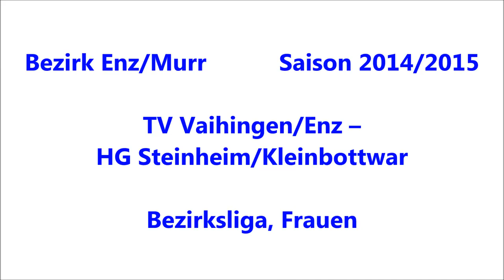Frauen, Bezirksliga: TVV – HG Steinheim-Kleinbottwar (Saison 2014/2015)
Die Handballerinnen des TV Vaihingen/Enz haben gegen die HG Steinheim-Kleinbottwar einen 9:12-Pausenrückstand noch in einen 22:20-Sieg umwandeln können. Nach verhaltenem Beginn setzte sich die HG bis zur Mitte der ersten Halbzeit etwas ab (5:9/17.). Die Vaihinger Abwehr stand in dieser Phase einigermaßen gut, allerdings schenkte man den Ball in der Offensive teilweise leichtfertig her und ermöglichte somit den schnellen Außenspielern der Gäste viele Konterchancen. Durch eine Umstellung des Vaihinger Spiels in Abwehr und Angriff konnte der TVV den Rückstand bis zum Pausensignal auf 9:12 verkürzen.

Die anfängliche Nervosität der ersten Halbzeit ließen die TVV-Damen im zweiten Durchgang in der Kabine. Wie die Feuerwehr legten sie los und schafften in der 35. Minuten den vielumjubelten Ausgleich zum 14:14. Ab diesem Moment waren die Gastgeberinnen am Drücker. Mit einer super Defensivarbeit verteidigten die Enzstädterinnern ihr Gehäuse. Und fanden die Gäste doch mal eine Lücke, dann scheiterten sie immer wieder an der gut aufgelegten Vaihinger Torfrau Jennifer Hille, die mit ihren Paraden die Gäste schier zur Verzweiflung brachte. In der Offensive schaffte es das Team von der Enz, das Spiel in die Breite zu ziehen und den Ball schnell zu machen. Ein ums andere Mal entstanden hierdurch große Lücken, welche das Heimteam zu nutzen wusste. Dabei wurden die beiden TVV-Kreisläuferinnen Angelina Zimmer und Melanie Danner immer wieder schön vom Rückraum in Szene gesetzt. Ein gelungenes Comeback nach Verletzung schaffte zudem Verena Deininger, die ebenfalls für wichtige Tore sorgte. In der Schlussphase wurde es dann nochmal spannend: Die HG stellte die Abwehr sehr offensiv um, was das Kombinationsspiel des TVV ein wenig ins Stocken brachte; letztendlich ließen sich die Vaihinger Frauen diesen Vorsprung aber nicht mehr nehmen und spielten die Zeit gekonnt runter. Am Ende bezwang das Heimteam den Landesliga-Absteiger mit 22:20.

Vorn bleibt der TSV Wiernsheim, der sich mit 26:19 gegen Schlusslicht Ditzingen durchsetzte. Es folgen der TV Aldingen, der gegen Kornwestheim spielte und Pflugfeldens zweites Team (19:10-Sieg gegen Backnang). Außerdem spielte Asperg in Oppenweiler. Nächster TVV-Gegner ist der TV Aldingen. Das Spiel wird am 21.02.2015 in Vaihingen/Enz ausgetragen (20 Uhr, 123-Halle).

TVV-Frauen: Jennifer Hille – Lisa Böhmer, Katrin Cwerenz, Alina Zimmer, Verena Deininger, Franziska Zucker, Angelina Zimmer, Stefanie Raskopf, Rosalie Wagner, Johanna Lämmle, Kathrin Walz, Maren Gayer, Melanie Danner

HG Steinheim-Kleinbottwar: Jessica Goebel – Sarah Bernhardt, Ulrike Müller, Miriana Attaguile, Janine Klinger, Bonja Brodatsch, Lena Laitenberger, Anne Schubert, Corinna Beiermeister, Anja Schäfer, Nicole Hegendorf, Melanie Bauer